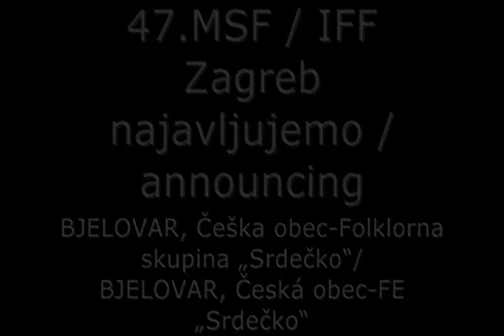BJELOVAR, Bjelovarsko-bilogorska županija, Češka obec Folklorna skupina / Taneční skupina „Srdečko"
47. MEĐUNARODNA SMOTRA FOLKLORA, ZAGREB, HRVATSKA, 16. - 21. SRPNJA 2013. / 47th INTERNATIONAL FOLKLORE FESTIVAL, ZAGREB, CROATIA, 16 to 21 July 2013
Najavljujemo sudionika / Announcing participants